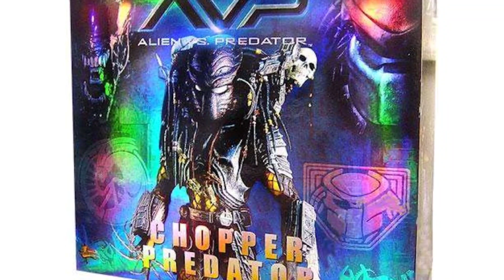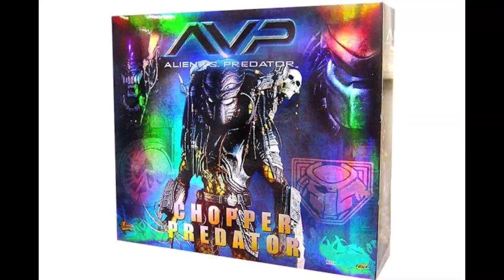Chopper Predator - Yautja Explained (AVP Lore)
Chopper, also called the Gill Predator, was a Young Blood who visited Antarctica with his clan in 2004.
This was to hunt Xenomorph prey during a coming-of-age ritual which would take place in an ancient Pyramid every 100 years.
Chopper was the middle brother of the three, with Scar being younger, and Celtic older.
Alongside the other two Yautja, he killed the drilling team and mercenaries stationed outside the entrance to the tunnel.
He then attacked Lex Woods inside the pyramid, but a Xenomorph approached from behind and killed him.
Chopper looked similar to his two brothers, sharing the same skin patterns and dreadlock colour.
However, he did have his own unique Biomask with a rounded, layered design to it, and a single visor. His alternate name, Gill, comes from the cheek areas of the mask looking like gills.
While he’s not seen unmasked in the movie, the Hot Toy version of the character includes an unmasked head where he looks the same as Scar did.
He had the same armour as Scar and Celtic, except where Scar had both thigh pieces, and Celtic had 1, Chopper didn’t have either; and like Celtic, he also lacked the insert that would cover the abdomen.
Carried on his back, are a twin pair of Ceremonial Spears with Human skulls stuck on top, giving the impression these Predators have in fact hunted Humans before. On the other end, they are sharpened, presumably for throwing and impaling with, but were never seen being used.
Unique to the Chopper Predator, are his main weapons which take the form of underslung blades beneath both of his forearm gauntlets named Scimitars, these are retractable like the traditional Wristblades, and serve the same function, but are much larger.
These blades are where his name Chopper comes from.
Not much is known about his personality, as he has very little screen time, but when we did see him, he tended to stick close to his older brother Celtic, and followed his lead. Perhaps he was more of a follower and less independent, as opposed to Scar who went off on his own shortly after they entered the pyramid.
His equipment and weapons include:
A Biomask with Vision modes and Vocal Mimicry, A Cloaking device, Body Armour, Wrist Computer and Self Destruct device, Medicomp, Ceremonial spears, Scimitars, WristBlades, A Shuriken style Smart disc, Combistick, and a Ceremonial Dagger.
Chopper reached the surface along with his two brothers, and killed the members of Weyland’s expedition at the Whaling Station.
They then proceeded towards the pyramid to find their Plasmacasters and begin the hunt, but discovered they’d been taken by the other Humans.
Their leader, Celtic, ordered Scar to split off, and for Chopper to stay with him.
When Chopper and Celtic found them, Celtic began the attack; and while choking Sebastian, Lex reached for an axe, but Chopper approached and kicked her against a Temple Pillar, as he was about to kill her, the Grid Alien snook up from behind and impaled him, then lifted him up, and finished him with a headbite.
Chopper was then thrown to the floor, and the Alien attacked his brother Celtic.

So while Chopper had only a very small role in AVP, I enjoyed his design, and thought he had a cool death, especially where you see him and the Alien meet, giving us that iconic image.
Although at the same time, it was a shame that we didn’t get to see him in action, especially with those huge arm blades he had, I think it would have been really cool to see them be used.
And if you want to hear more of my thoughts on Alien VS Predator you can watch my review of the movie here.